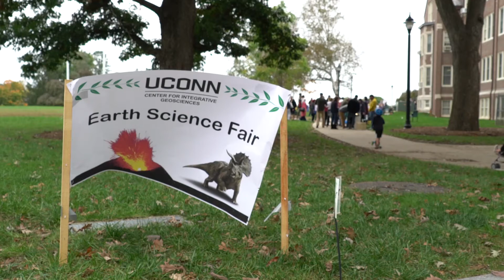UConn Life - Earth Science Fair Fall 2018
UCTV Advertising Presents our coverage of the Fall 2018 Earth Science Fair

Shot by: Anthony Zor, Ivan Zhang
Edited by: Alex Kunze